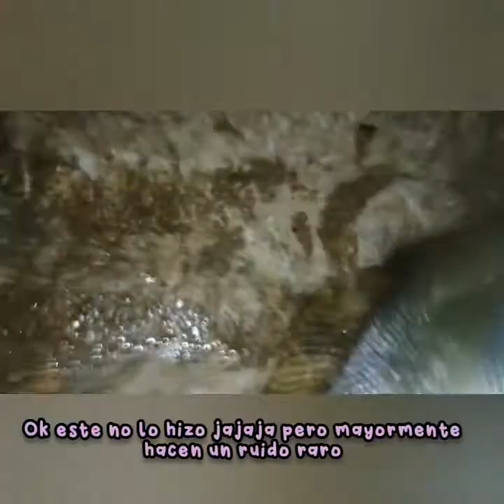Nos Encontramos 1 puente Flotante!!... Pescando todo El Día.